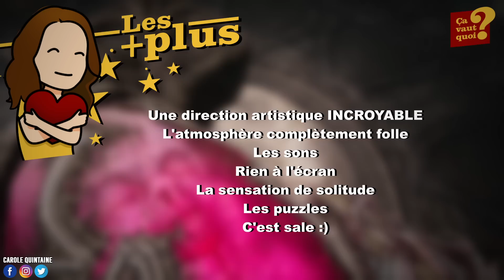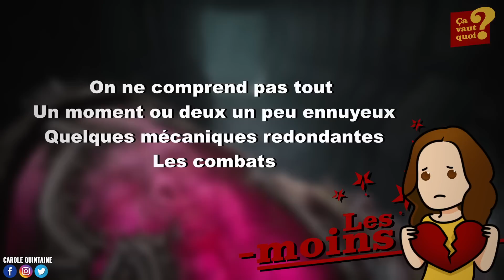SCORN : UNE VRAIE TORTURE ? MON TEST PC 🔥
SCORN : AUSSI BON QUE MALSAIN ? MON TEST PC !
Scorn est dispo sur PC et Xbox Series (et inclus dans le GamePass) dès aujourd'hui, 14 octobre 2022.